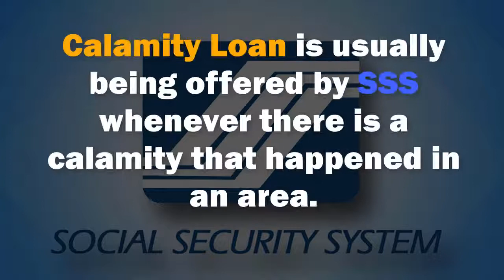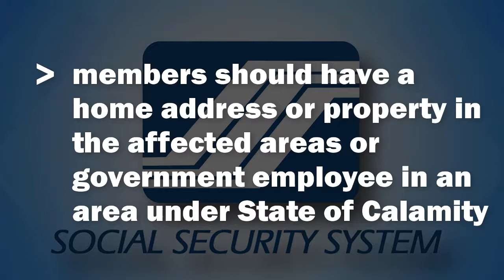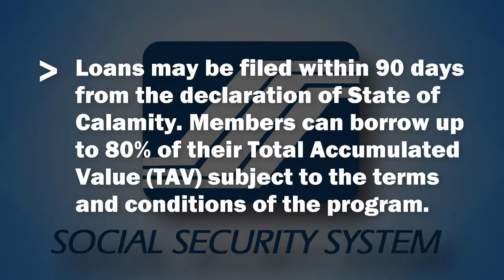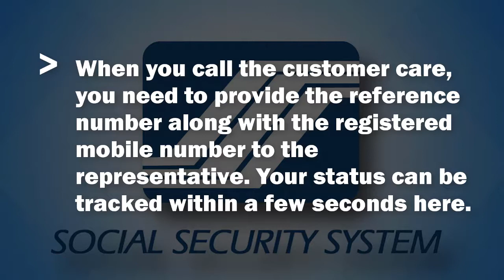How to Apply for SSS Calamity Loan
SSS provides assistance to SSS members in times of distress. Here is how to apply for an SSS Calamity Loan.